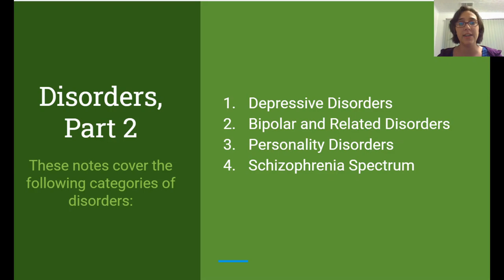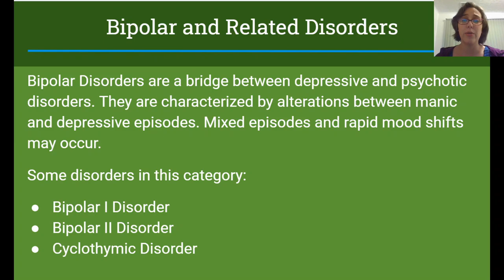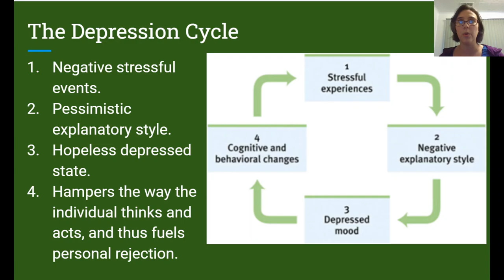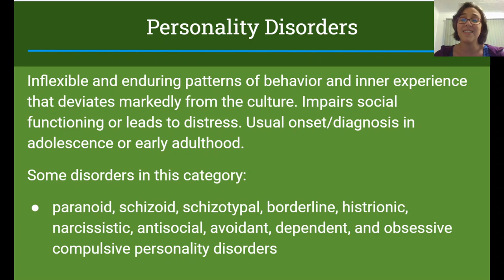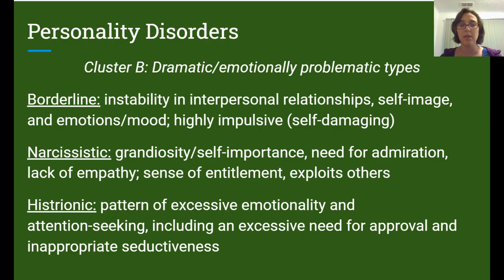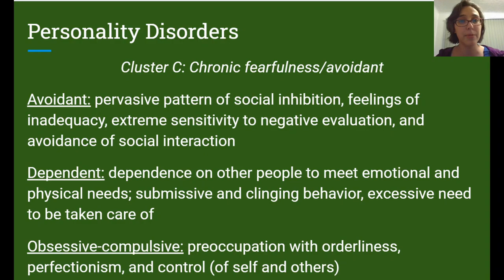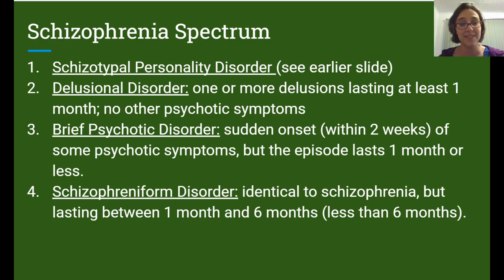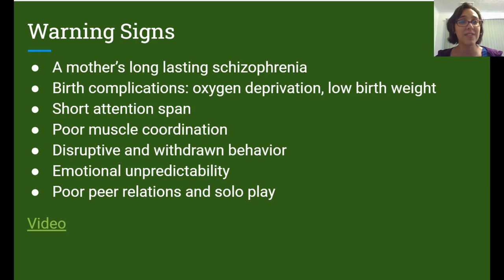Disorders, Part 2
Lecture about mental disorders (part 2) for Mrs. Daniel's AP Psychology class.